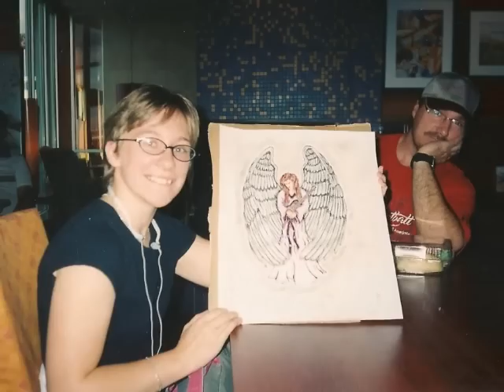His Life In Pictures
For my Dad's funeral, he wanted me to make a movie of his life with pictures. I made sure it was perfect.